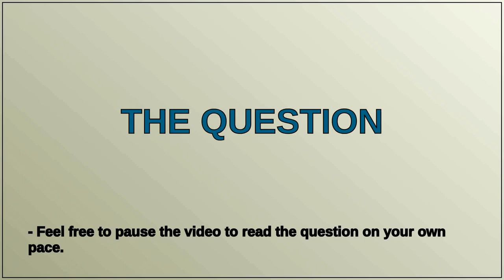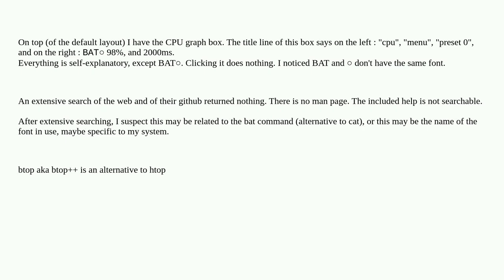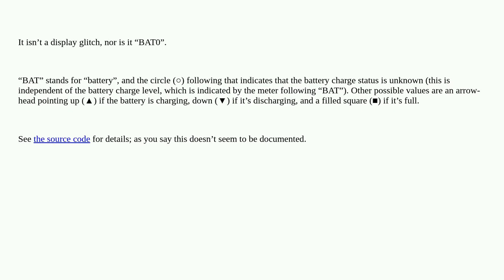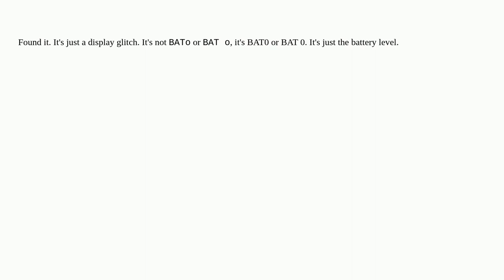Unix: What is the meaning of BAT○ in btop++?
What is the meaning of BAT○ in btop++?

A special thanks goes out to the community

  btop monitoring